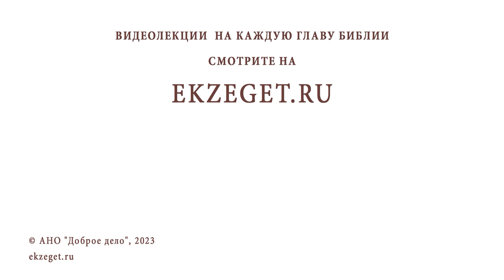ТАЙНЫЕ ЗНАКИ ОТРЕЧЕНИЯ ОТ ХРИСТА. Игумен Лука (Степанов)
Команда Экзегет.

В сегодняшнем видео на библейском портале Экзегет вместе с игуменом Лукой (Степановым) рассуждаем на тему: "Тайные знаки отречения от Христа."

🔸  Предупреждение Иисуса Христа
🔸  Отступление человека от Бога
🔸  Угрызение совести
🔸  Предупреждение помыслов
🔸  Дух самоукорения
🔸  Победа над грехом